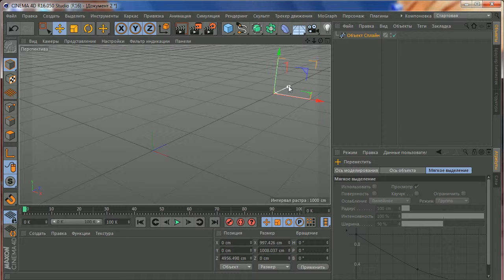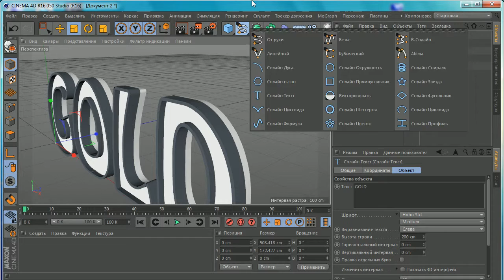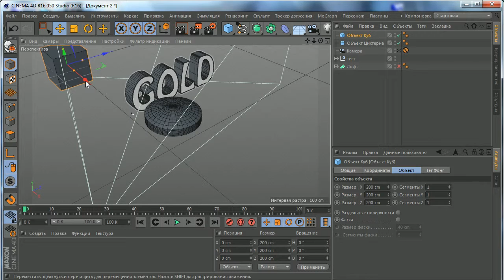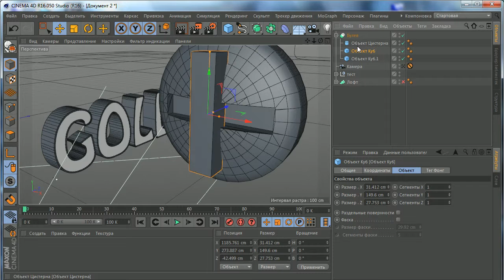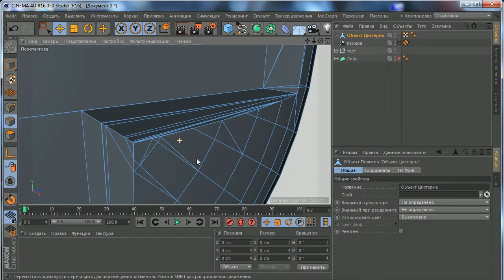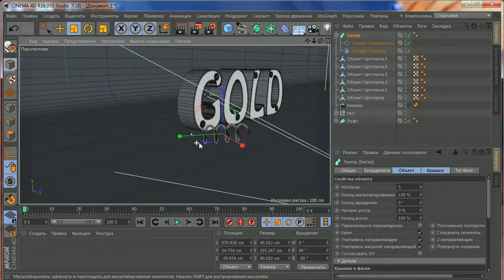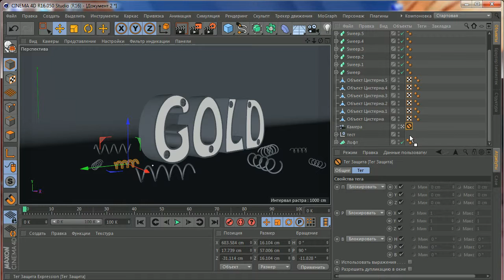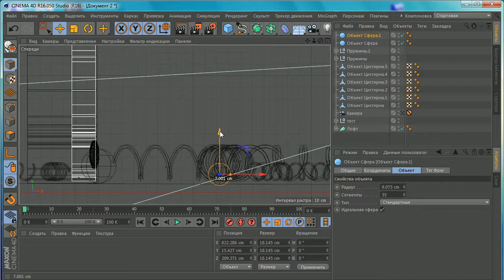Создание композиции со словом GOLD в Cinema 4D r16 + Photoshop cs6. Ч,1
Создание композиции со словом GOLD в Cinema 4D r16. + Photoshop cs6.

Cinema 4D или сокращённо C4D фирмы MAXON является пакетом для создания трёхмерной графики и анимации.
Cinema 4D является универсальной комплексной программой для создания и редактировки одномерных эффектов и объектов. Позволяет рендерить объекты по методу Гуро. Поддержка анимации и высококачественного рендеринга. Отличается более простым интерфейсом, чем у аналогов, и встроенной поддержкой русского языка, что делает её популярной среди русскоязычной аудитории.
В моих уроках вы можете узнать как правильно перемещаться в cinema 4D, как перевести объект в режим редактирования, как применить текстуры и материал, а также различные эффекты.. Как создать персонажа в cinema 4D и многое другое.
Как создать красивый 3D текст, как перенести композицию из cinema 4D в after effact или Photoshop cs6, как создать реалистичные картинки  и объекты и ещё много, много чего другого!!!
В этом уроке мы создадим не сложную 3D композицию с текстом, с применением объекта клон, а ток же приукрасим её в программе Photoshop cs6.
Тги: 3D текст, как создать красивый 3D текст, cinema 4D r15, Photoshop cs 6.